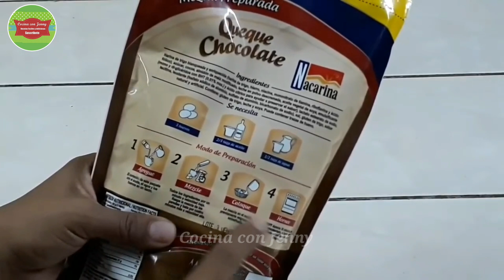Pastel de chocolate en sartén sin HORNO / Cocina con Jenny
Pastel de chocolate en sartén